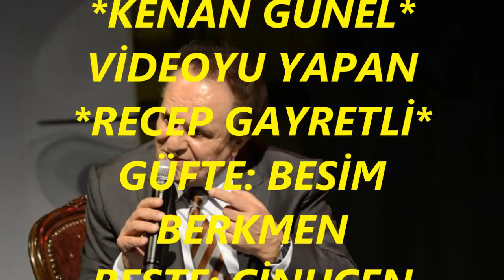Kenan GÜNEL-Beni Bûy'ün İle Gel Mest-ü Rehavi Ediver (PEŞREVLİ)(RAST)R.G.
SOLİST:
*KENAN GÜNEL*
VİDEOYU YAPAN
*RECEP GAYRETLİ*
GÜFTE: BESİM BERKMEN
BESTE: CİNUÇEN TANRIKORUR
USUL: AKSAK
MAKAM: RAST
PEŞREVİ TÂKÎBEN
Beni bûyün ile gel mest ü rehâvî ediver
Hastanım, göğsünün üstünde tedavi ediver
Nazarımda günü berrak, göğü mavi ediver